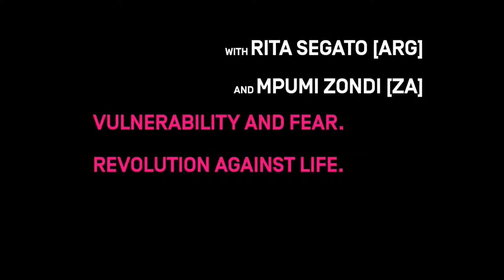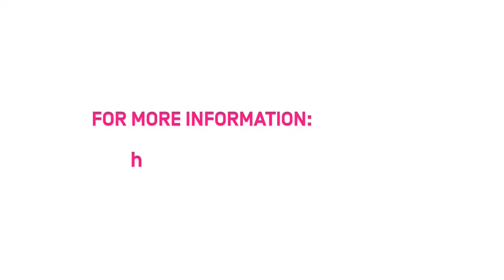01 Vulnerability and fear. Revolution against life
Speakers: Rita Segato [ARG], Mpumi Zondi [ZA]

The pandemic has been able to spread not least because a large part of the world's population is denied or deprived of protection and security. The unleashing of neoliberalism has also been a revolution against life that has eroded existing systems of protection and solidarity to the maximum. With the pandemic, fears and despair flood societies - fears of the virus, hunger, patriarchal violence, the police, the future.

Troubling Psyche[s] – Affects and Struggles in the Pandemic

We would like to thank the Interprise collective for the solidary support and the interpretation of the lecture series "Turbulent Psyche[s]". No booths were available for the interpretation. For these reasons, there may be inaccuracies, gaps, and errors.